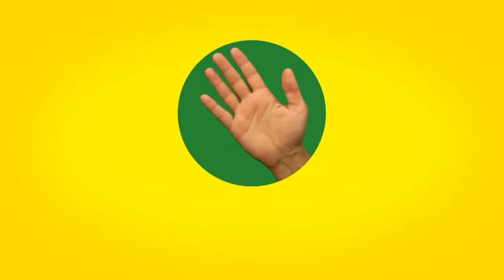Clash City - Watch and Learn / iddaa Rakipbul Ligi 2014 Kapanış Sezonu